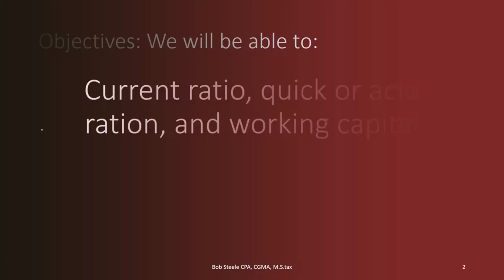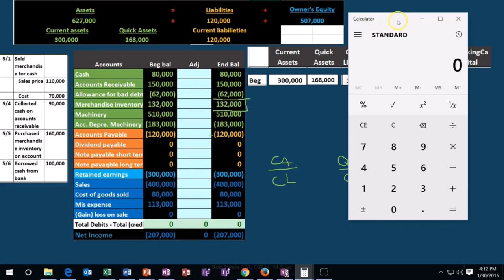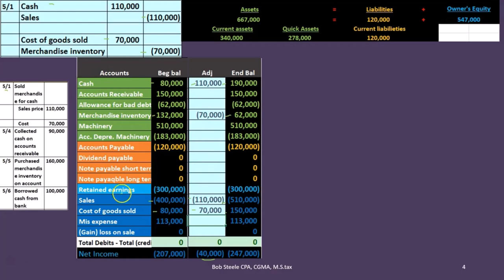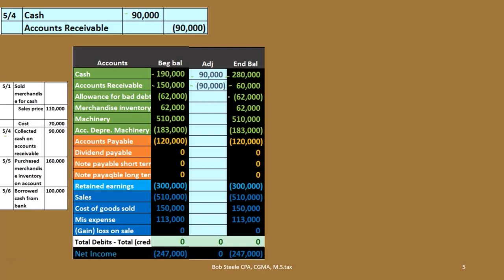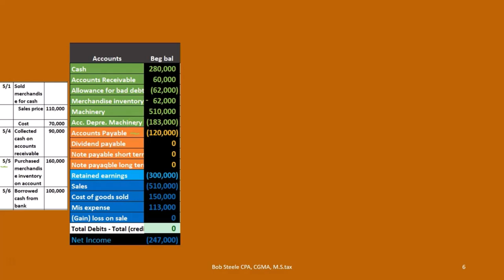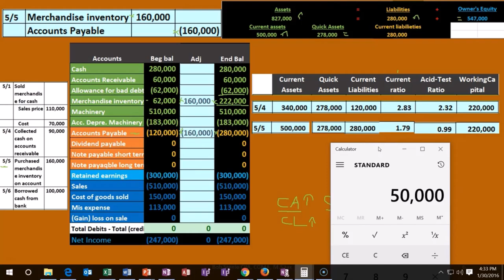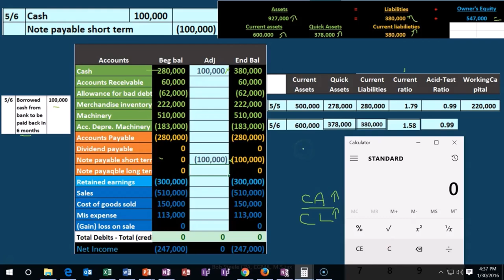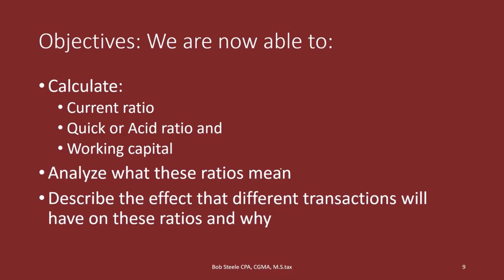Ratio circulante, rápido o ac...y capital de trabajo-Contabilidad 420 Contabilidad Gerencial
Ratio circulante, rápido o ac...y capital de trabajo-Contabilidad
Contabilidad Gerencial